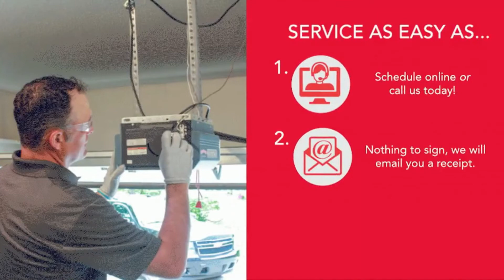Award Winner; Overhead Door Company of Atlanta takes pride in their quick courteous, and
𝐀𝐰𝐚𝐫𝐝 𝐖𝐢𝐧𝐧𝐞𝐫: 𝐎𝐯𝐞𝐫𝐡𝐞𝐚𝐝 𝐃𝐨𝐨𝐫 𝐂𝐨𝐦𝐩𝐚𝐧𝐲 𝐨𝐟 𝐀𝐭𝐥𝐚𝐧𝐭𝐚™ 𝐭𝐚𝐤𝐞𝐬 𝐩𝐫𝐢𝐝𝐞 𝐢𝐧 𝐭𝐡𝐞𝐢𝐫 𝐪𝐮𝐢𝐜𝐤, 𝐜𝐨𝐮𝐫𝐭𝐞𝐨𝐮𝐬, 𝐚𝐧𝐝 𝐩𝐫𝐨𝐟𝐞𝐬𝐬𝐢𝐨𝐧𝐚𝐥 𝐬𝐩𝐞𝐜𝐢𝐚𝐥𝐢𝐬𝐭𝐬 𝐰𝐡𝐨 𝐰𝐢𝐥𝐥 𝐫𝐞𝐩𝐚𝐢𝐫 𝐲𝐨𝐮𝐫 𝐠𝐚𝐫𝐚𝐠𝐞 𝐝𝐨𝐨𝐫 𝐩𝐫𝐨𝐛𝐥𝐞𝐦 𝐚𝐧𝐲𝐰𝐡𝐞𝐫𝐞, 𝐚𝐧𝐲 𝐝𝐚𝐲, 𝐚𝐧𝐲 𝐭𝐢𝐦𝐞!
𝐒𝐜𝐡𝐞𝐝𝐮𝐥𝐞 𝐲𝐨𝐮𝐫 𝐒𝐀𝐌𝐄 𝐃𝐀𝐘 𝐒𝐄𝐑𝐕𝐈𝐂𝐄 𝐧𝐨𝐰! 𝐈𝐭'𝐬 𝐚𝐬 𝐄𝐀𝐒𝐘 𝐚𝐬 𝟏-𝟐-𝟑